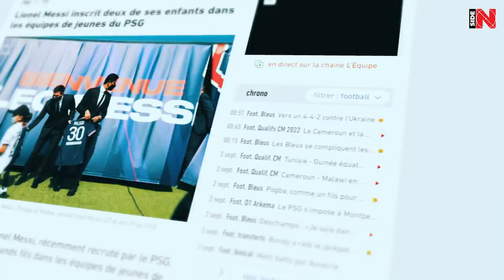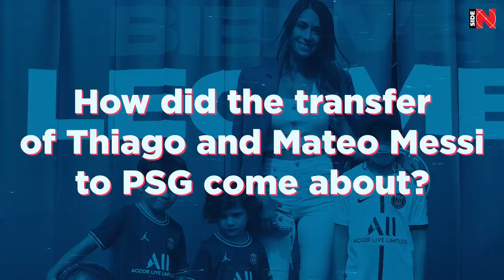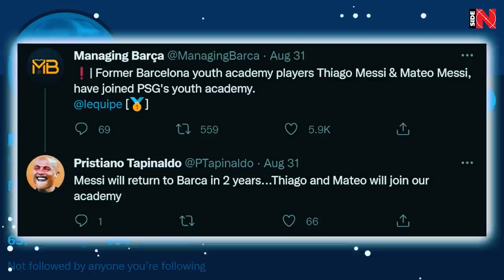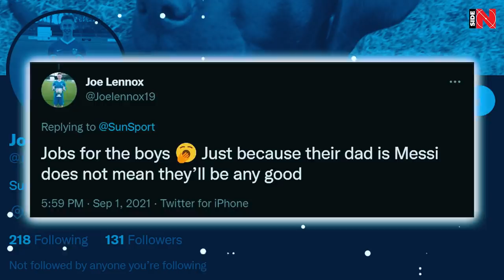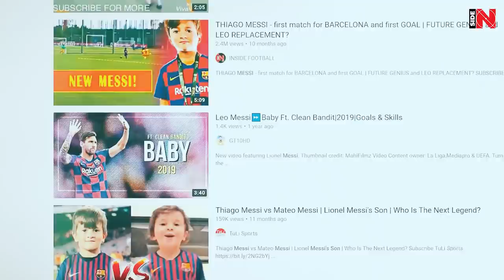MESSI'S KIDS ARE NOW PLAYING FOR PSG! Thiago and Mateo Messi are the new stars of the PSG academy!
Thiago and Mateo Messi to succeed at PSG?

Hello everyone! It seems that we have gradually accepted the fact of Lionel Messi being a PSG player. He has already managed to have a thorough training session with the club and enter the pitch in a Parisian jersey, so this is definitely not a dream.

Do you know how else PSG benefited from the transfer of the football legend? Having invited Lionel Messi to the team, “Paris Saint-Germain” received two more Messi’s offsprings as a gift!

According to the publication L'Equipe, Thiago and Mateo Messi have already been enrolled in the Parisian academy and will build up their football careers there, while their father breaks records in a PSG shirt. Leo would be glad to send his third son to the academy, though he is still too young for football - Ciro Messi is only three years old.

What are the prospects for Thiago and Mateo at PSG? Should they even waste time on this academy, or is that arrival a real gift of fate?

How did the transfer of Thiago and Mateo Messi to PSG come about?

Leo himself came to the PSG academy office to register his boys in the new teams. It could have been done by anyone else, but for Messi this is an important step - he loves his sons very much so he showed up in person.

Did PSG pay something for the transfer of the Messi brothers? At this age, the children still have no contracts and Leo could pick up his sons from La Masia at any time, even if it was not connected with the move. So the Parisians didn’t pay a dime for “the Messi brothers” either.

As it is written in the French media, Thiago will perform for the U9 or U10 team, while Mateo was assigned to the U7 team.

Naturally, it would be difficult to take Thiago and Mateo to train at La Masia when they live in Paris. So whatever one may say, they had only one direct road to the PSG academy.

The sons of the main roster players were often involved in the PSG school. So, for example, Zlatan Ibrahimovic and Thiago Silva had their sons studying here, so Messi is no stranger to the matter. By the way - sending sons to the PSG academy is not part of Leo's contract, so he himself wanted to send the kids to this exact football school.

Whose side are you on? Did you appreciate the transfer of the Messi brothers to PSG or do you share the indignation of the Barcelona fans? Write your opinion in the comments below the video!

We believe that the PSG academy is a perfect option for the guys for the very first major steps in football. Let us explain why.

First things first, it will be much simpler for Messi’s family to take the guys to training. The academy of Red and Blues is located approximately in the same place where the main team is practising. In that case their Dad will even be able to bring the little lads to classes himself, in case the schedules coincide. Besides, Leo will also be able to visit their training sessions and show a master class for the youngsters of the academy. Isn’t it an advantage?

Secondly, it will be easier for the guys themselves to study at the PSG academy. There will be no such serious pressure put as in La Masia, where only guys with Barcelona's DNA perform, and if you are with Messi’s name and carry a No.10 on your back, please carry the team from the very first grade!

There are not so many highlights with amazing actions of Thiago Messi on the Internet now, although he has been studying at the Barça academy for several years. Who knows, maybe Thiago himself is not very interested in football - but again, in the Parisian school there will be less pressure on him. Perhaps this will help the boy finally fall in love with the game and dive into it headlong!

Mateo Messi is just taking his first steps in football, so he just needs a place where he will feel less burden on his shoulders, having more opportunities to play with the ball. We recently showed you what he does in an ordinary yard game - it's just fantastic to watch from the side! Be sure to check out this clip if you haven't seen it yet.

If Mateo gets into the hands of a good coach and takes the notion of training seriously, then he really grows into a worthy replacement for his father. You’ve heard it right, we are not joking at all. Mateo has a much more explosive and stubborn personality than his older brother Thiago, and this can help him succeed in his future career. And of course, don’t forget about his skills, which are already showing up now. The boy is about to turn six, and the character of a cool footballer is already waking up within him.